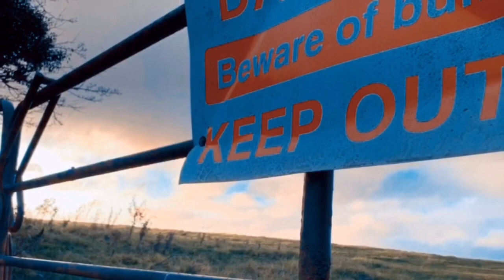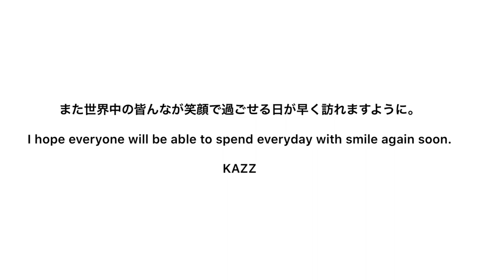Emotion-KAZZ (Full Version)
僕が音楽やりたい！って思って1番最初に作った曲。
音源にするつもりはなかったけど、今回の状況が個人的に重なる部分があったので急遽MVを作り公開します。
今僕は無職になりました。
当たり前だと思ってた日々がどれだけ幸せだったのか痛感しています。
世界中の皆んなと笑顔で元気に再会出来る事を心から願って。

I hope everyone will be able to spend everyday with smile again soon.

1993年生まれ。青森県弘前市出身。

高校卒業後、弘前駐屯地にて自衛隊として4年間勤務。

歌手を目指し退職。

現在は地元のPUB、Robbin’sNestに勤務しながら
世界各地を旅している。

ニューヨークにてオープンマイクに挑戦したり、
アイルランドをヒッチハイクで1周したりと
旅で得た多くの経験からも歌のインスピレーションを
得ている。

地元の歌手の先輩、HINAさんのサポートを受けながら
楽曲を制作。現在は初のアルバムを制作中。

2016:   New York

2017:    New York
              Toronto

2018:   New York
             Dublin
             Galway
             London
             Paris

2019:   Taiwan
             South  Korea
             Phuket
             London
             Ireland